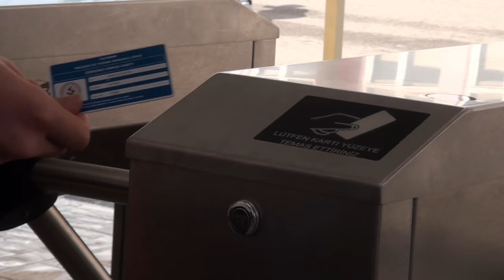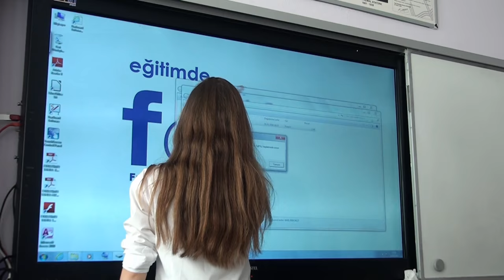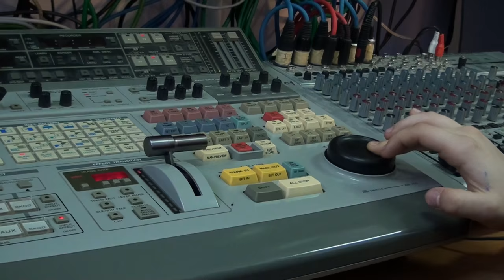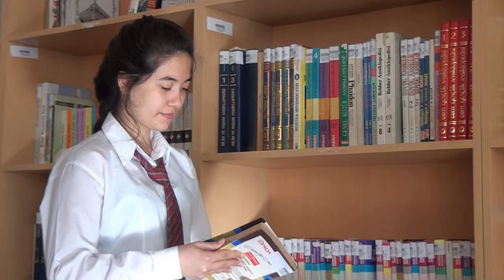Bursa Yıldırım Mesleki ve Teknik Anadolu Lisesi Tanıtım Filmi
Bursa Yıldırım Mesleki ve Teknik Anadolu Lisesi Tanıtım Filmi (HD)